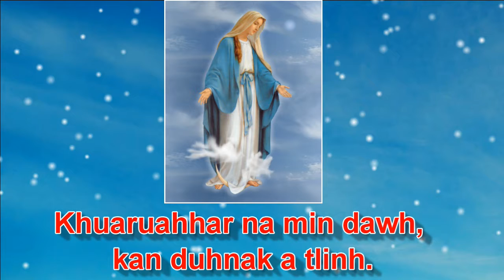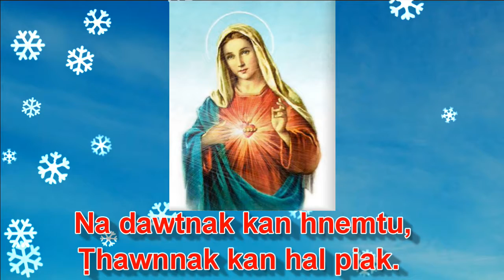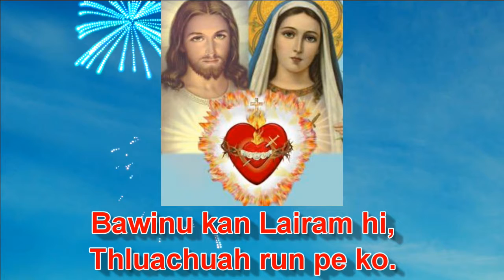A Thiangmi Mary (Ave Maria) by Anthony Dua Rung & Fr. Peter Zin / Bawinu Mary Hla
A Thiang Mary (334)